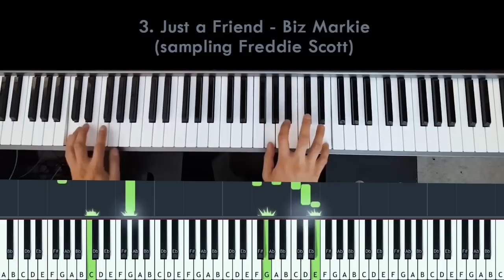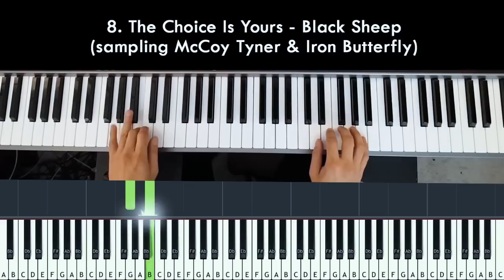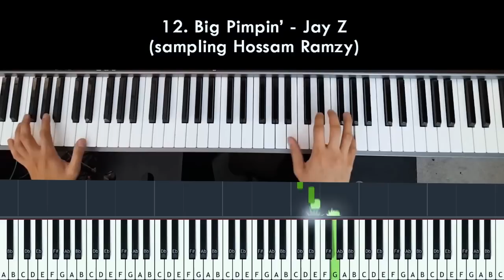12 More Hip Hop Piano Covers (incl. Still Dre, Eminem, Lauryn Hill, Digable Planets, Jay-Z)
I perform piano covers of some classic rap songs from 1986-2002, many of them are the epitome of the Golden and Silver Ages of Hip Hop. I'm guessing you already love these songs like I do, but if you don't know these songs, I urge you to get familiar with them...you will not be disappointed!

Track List
1. Lose Yourself - Eminem (2002)
2. Get By - Talib Kweli (2002)
3. Just a Friend - Biz Markie (1989)
4. Doo Wop - Lauryn Hill (1998)
5. Still D.R.E. - Dr. Dre (1999)
6. Push It - Salt-N-Pepa (1986)
7. Rebirth of Slick (Cool Like Dat) - Digable Planets (1993)
8. The Choice Is Yours - Black Sheep (1991)
9. Don't Sweat the Technique - Eric B. & Rakim (1992)
10. Children's Story - Slick Rick (1988)
11. My Name Is - Eminem (1999)
12. Big Pimpin' - Jay-Z (1999)